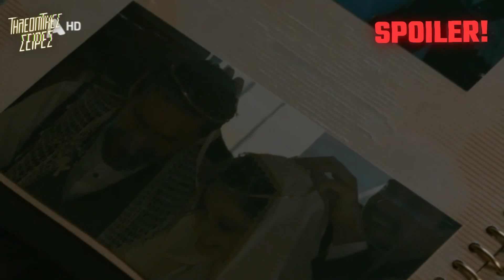Σασμός - Ο φονιάς στο χώμα και η Βασιλική έγκυος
ΣΑΣΜΟΣ ALPHA - Σε αυτόν τον κόσμο, η ελπίδα και ο έρωτας αναμιγνύονται με την πραγματικότητα, ενώ ο πολυπόθητος σασμός είναι ο άξονας που κρατά την ιστορία σε αγωνία. Και όταν η παλαιά αλήθεια ξεσκεπάζεται, το παρελθόν ανακαλύπτεται με νέο και εκπληκτικό τρόπο. Οι ανατροπές είναι ανεξέλεγκτες, οι σταθερές καταρρέουν, και το μέλλον φαίνεται αβέβαιο.

Νέα πρόσωπα αναδύονται από το παρελθόν, ρίχνοντας φως στο δρόμο προς την κορύφωση. Οι ήρωες βρίσκονται σε έναν αγώνα όχι μόνο με τους αντιπάλους τους αλλά και με τα ίδια τους τα συναισθήματα. Και τότε, οι "νεκροί" επανεμφανίζονται από το πέρασμα του χρόνου, αναζητώντας εκδίκηση. Η γκάμα των συναισθημάτων - χαρά, πόνος, συγκίνηση, πάθος - πλαισιώνει την επική αναμέτρηση, ενώ ο θάνατος περιφρονείται. Και στο εκρηκτικό φινάλε, η ερώτηση για το αν η αγάπη επιβιώνει ακόμη και μετά τον θάνατο παραμένει αναπάντητη. Ο κύκλος της βεντέτας συνεχίζεται, με τους Βρουλάκηδες και τους Σταματάκηδες να συγκρούονται για ακόμη μια φορά.

Η άφιξη του Παύλου Βρουλάκη ανακατεύει ακόμη περισσότερο τα χαρτιά, ενώ νέα γεγονότα φέρνουν ανατροπές που καταλήγουν σε μια απόλυτη κορύφωση, αφήνοντας το κοινό προσκολλημένο στις καρέκλες τους, ανυπόμονο για το επόμενο εκπληκτικό κεφάλαιο.

0:03 - Ξεκίνημα
0:27 - Υπόθεση ΣΑΣΜΟΣ
0:43 - Spoiler ΣΑΣΜΟΣ
1:17 - Trailer ΣΑΣΜΟΣ
1:29 - Επεισοδια ΣΑΣΜΟΣ
1:32 - Outro